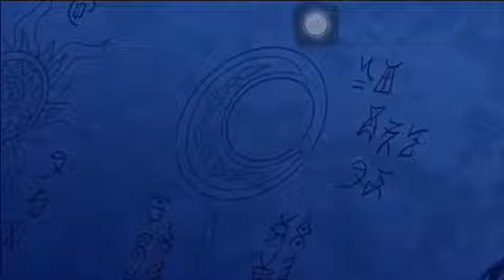The Hurt Incantation - Song Tangled - Nigtcore Version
I’m so in love with this song!